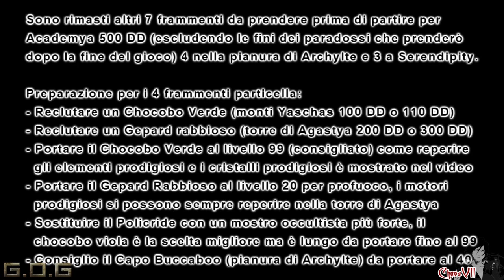[ITA-PS3] Final Fantasy XIII-2 - Walkthrough - Cap5 - Part [15/17] - HD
NB: all'inizio del video l'occultista da sostituire al policride è l chocobo blu e non il chocobo viola